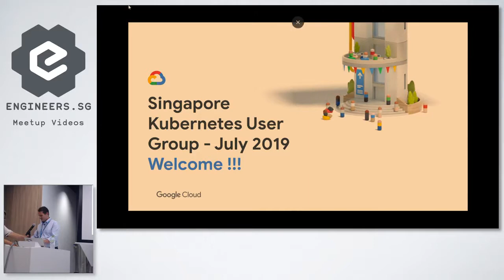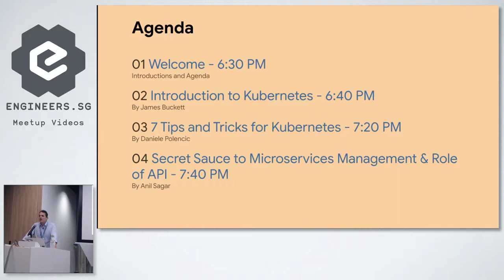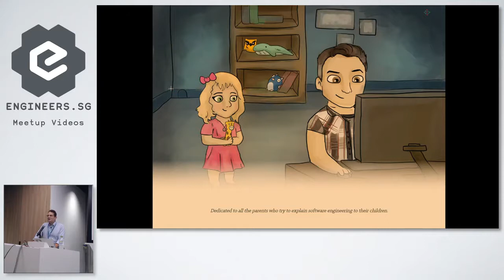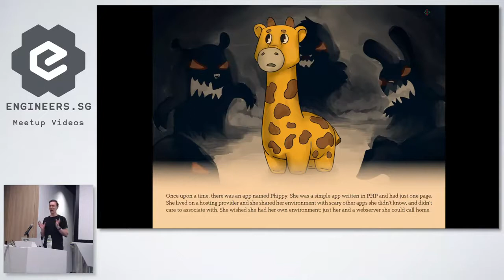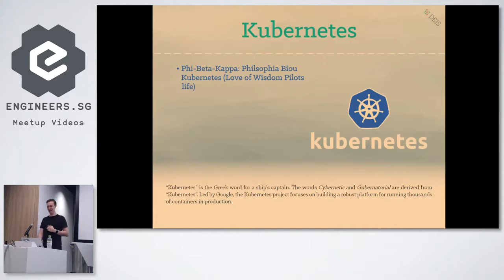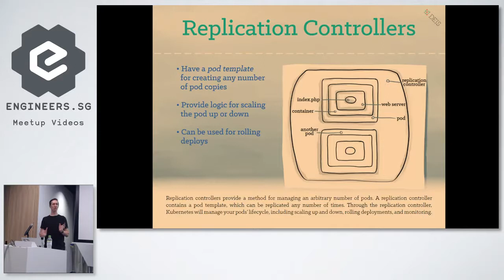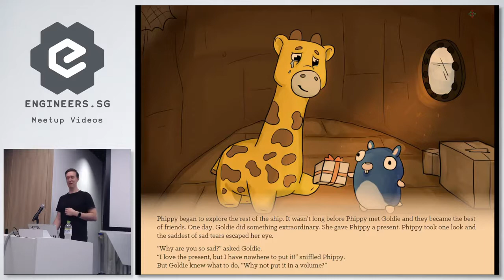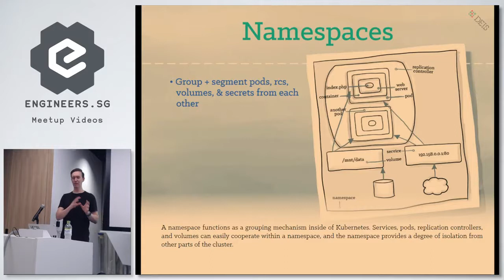Introduction to Kubernetes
Deploying a Laravel app in Kubernetes on Google Cloud

Top 10 Basic Facts About Kubernetes That You Didn’t Know

Docker vs. ⚔️ Kubernetes